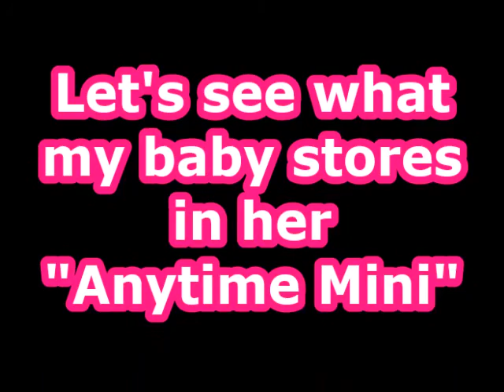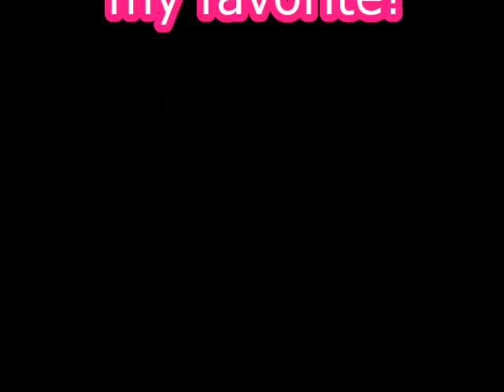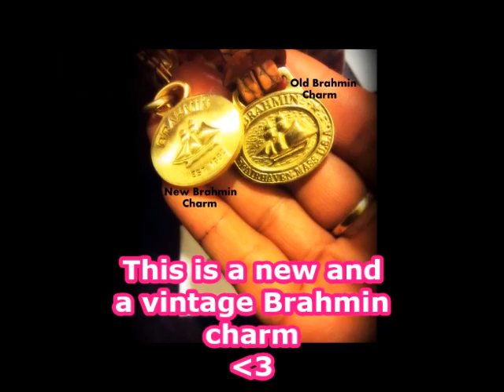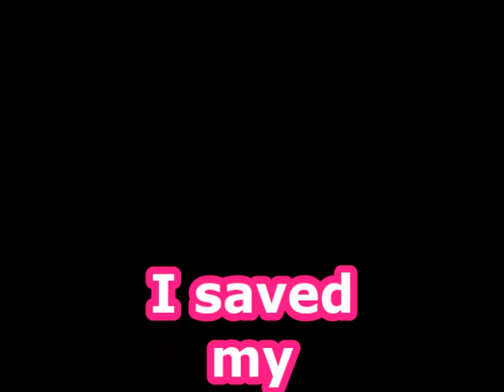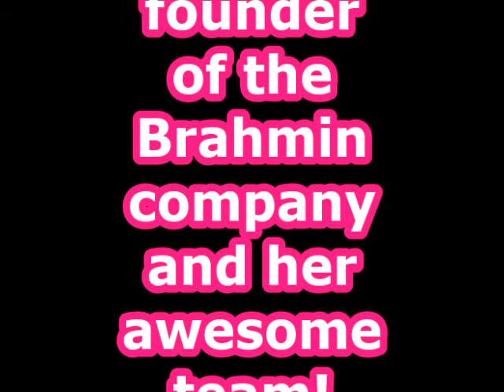😍MY FAVORITE BRAHMIN MOMENTS😍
Check out some of my favorite Brahmin moments! I hope you guys enjoy and have a wonderful weekend :)